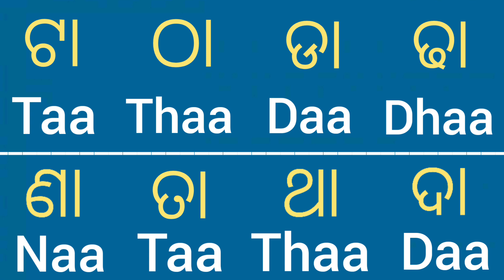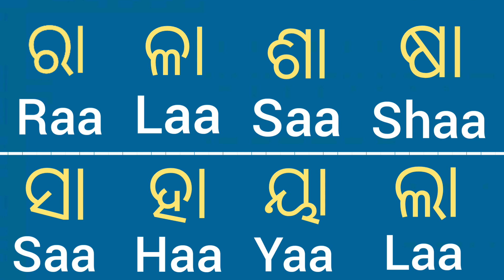Odia Typing In English Kaa Khaa Gaa Ghaa | Odia Translate to English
Hlw Everyone, Ajira ahi video re mu apana mana nka sahita apana Odia Ku kemiti English re typing kariki lekhiparibe seita share karichi.

1.odia grammar
2.odia grammar in one odia
3.odia grammar in odia
4.grammar odia video
5.odia grammar by learn english in odia
6.odia to english typing
7.odia to english kemiti sikhiba
8.odia to english kemiti translate kemiti sikhiba
9.odia ru english kemiti lekhiba
10.english re lekhiba
11.odia ru english re lekhiba
12.odia
13.kaa khaa gaa ghaa
14.odia typing in english

💖 Jyoshna 💖